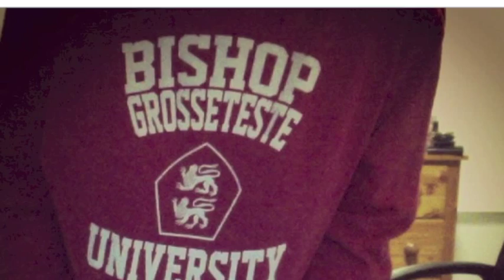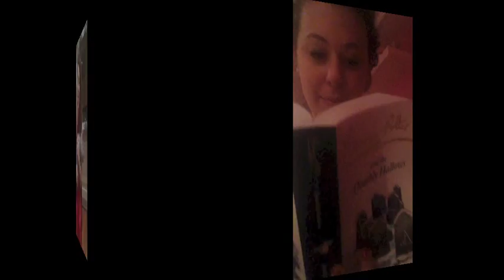2014 Camp Leaders Video Introduction - Lucia Poli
Here's a short video about myself hopefully you will see characteristics and qualities that you will value at your camp!! Enjoy :)